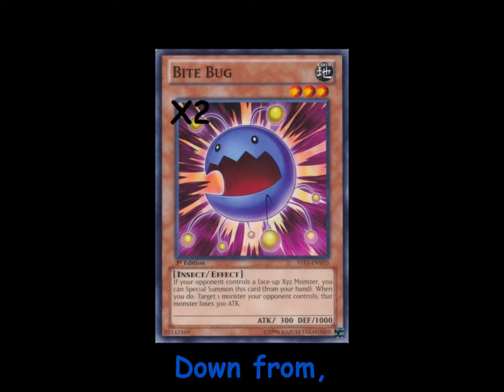Stall Deck Profile Update!!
Join our facebook group The Prime Time Yugioh Players Club!!

Wanna duel? Send a pm here and add me on DevPro.

Gamertag: XComicxXxBookX
Devpro Username: XComicxXxBookX
Dueling Network Username: XComicxXxBookX (I don't use it often.)
Friend Code & In Game Name: 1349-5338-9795 - Comic Book